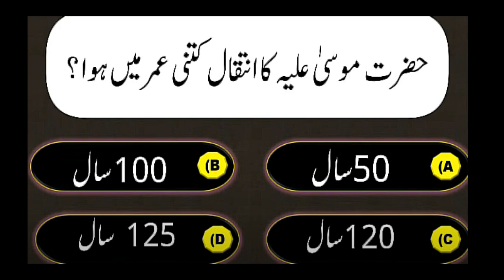questions for educated people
welcome to reality